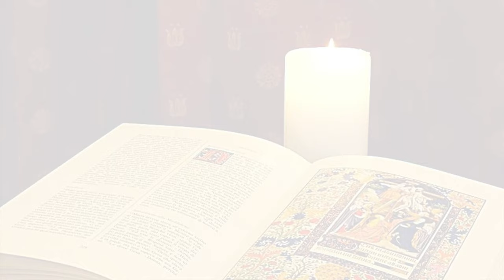La Buona Novella - Commento al Vangelo della Domenica - XIII domenica T.O. anno C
Commento al Vangelo di DOMENICA 26 Giugno 2022
i Mons. Emidio Cipollone